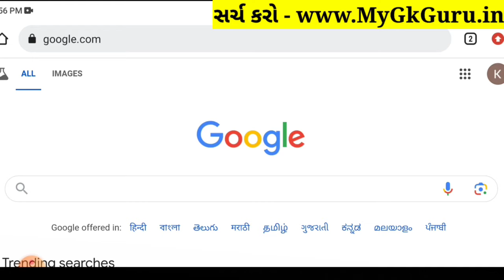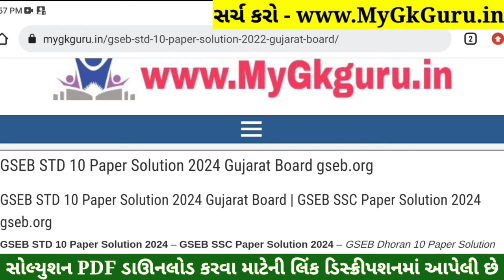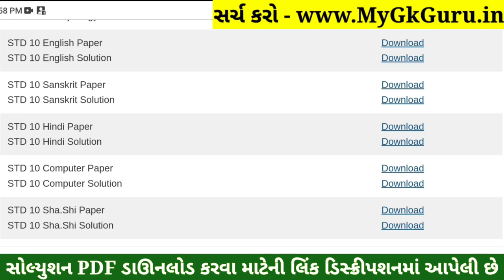STD 10 Sharirik Shikshan Paper Solution 2024 80 Marks, Dhoran 10 Sharirik Shikshan Paper Solution